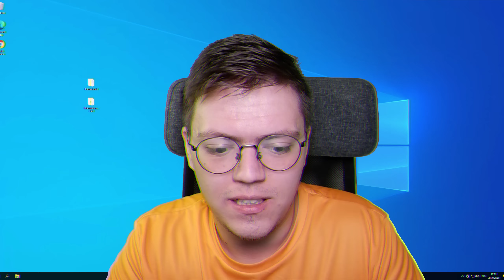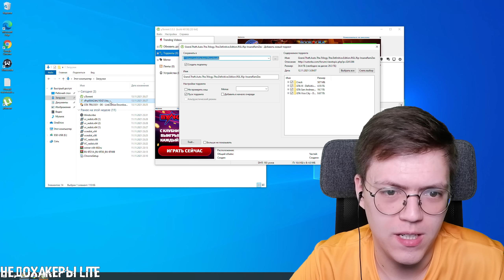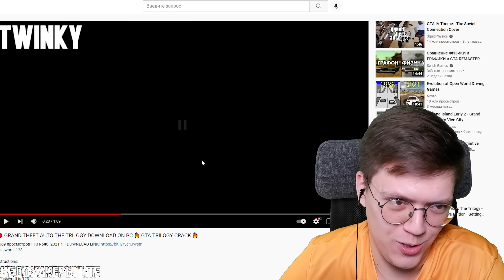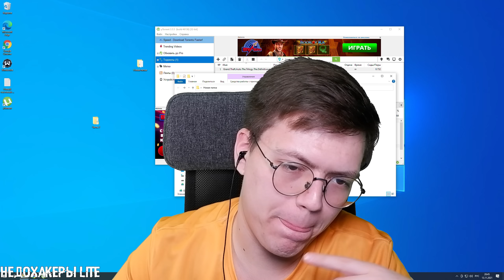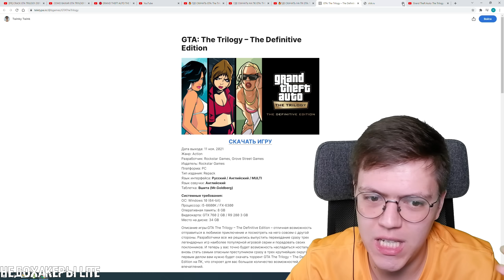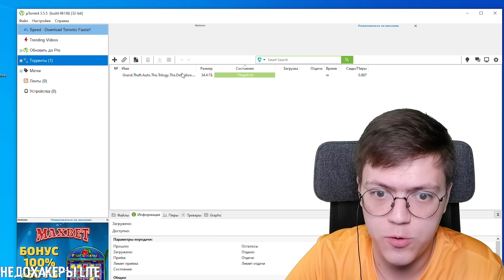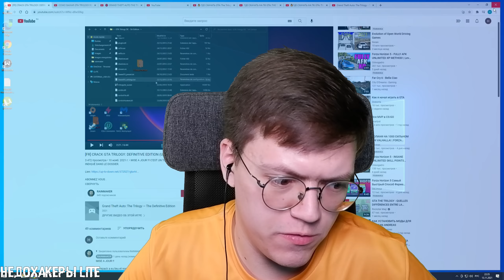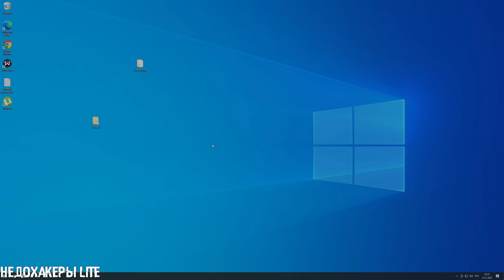КАК УСТАНОВИТЬ GTA TRILOGY, проверка! разоблачение мошенников с ХАЛЯВНОЙ ГТА! (Недохакеры Lite)